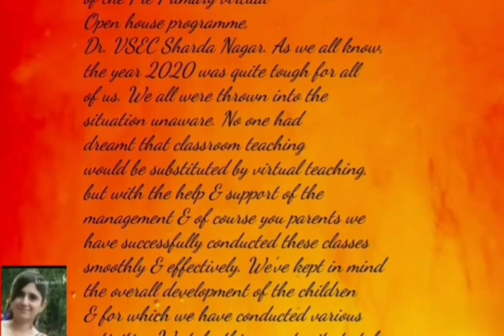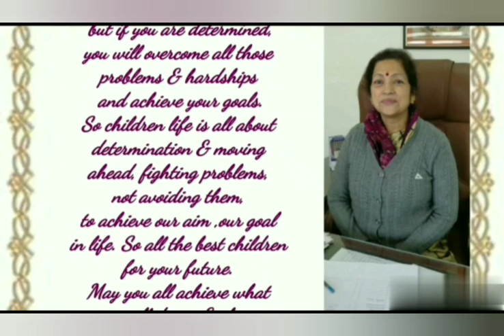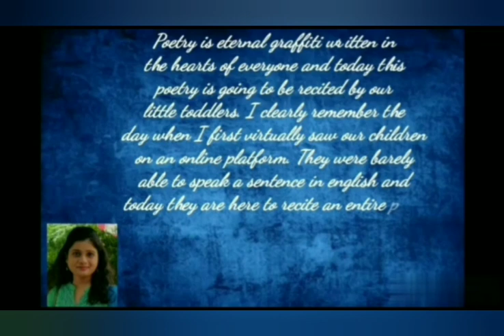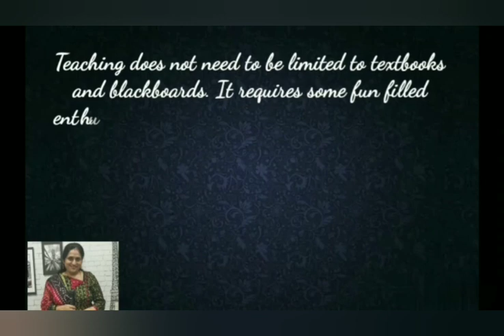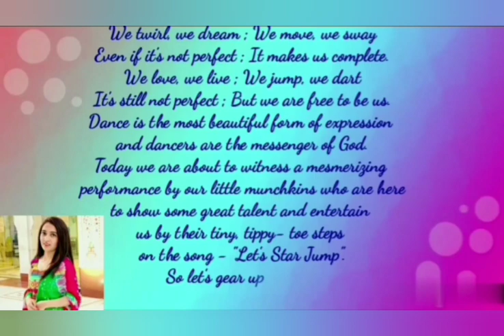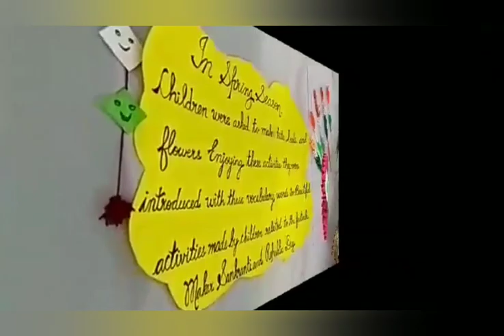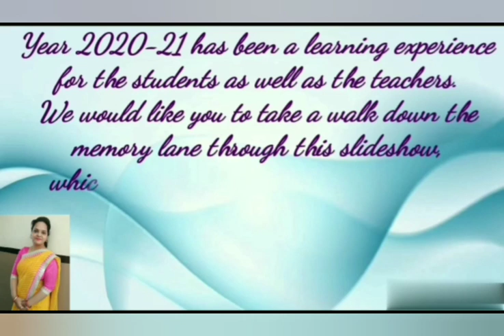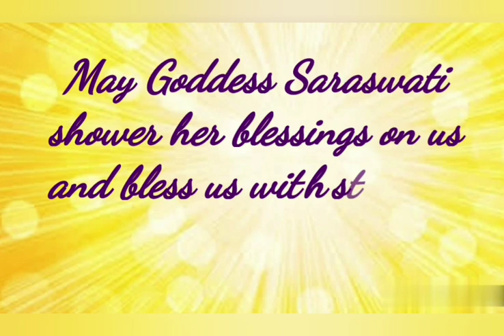Dr.V.S.E.C Sharda Nagar Pre Primary Open House Programme